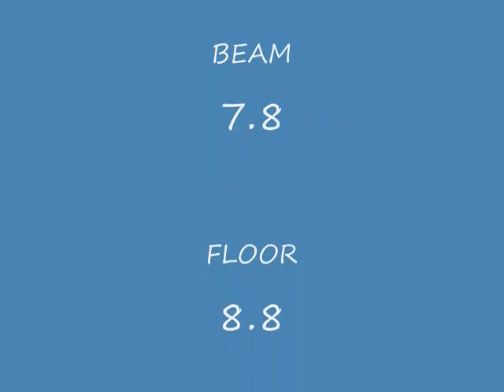Emma's Level 4 State Meet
Emma's state meet for level four. she did really good even though she fell on beam :) she also got her first nine